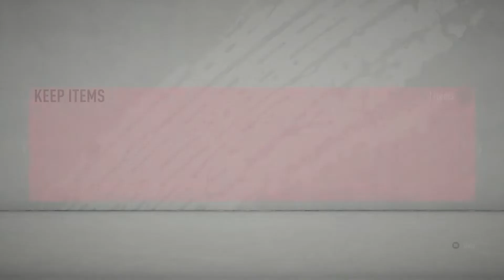FUT 20 - SBC - Marquee Matchups - OL v ASSE - Cheap & No Loyalty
How to complete the above sbc